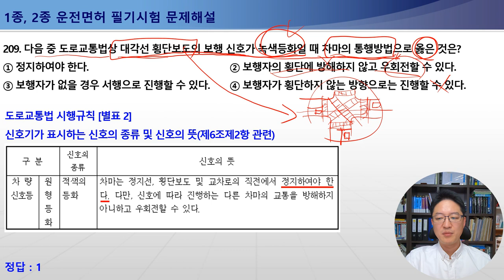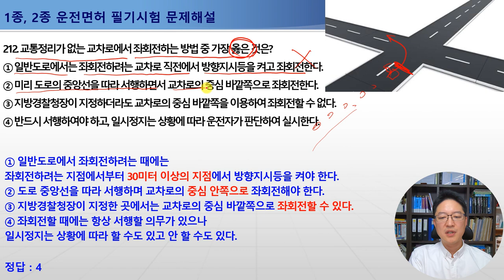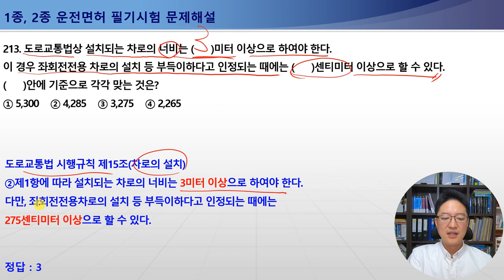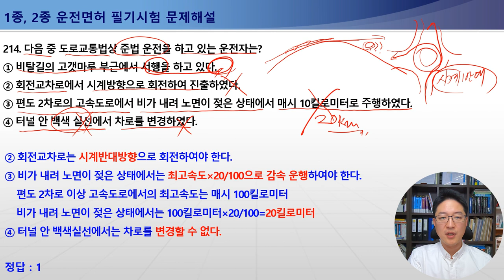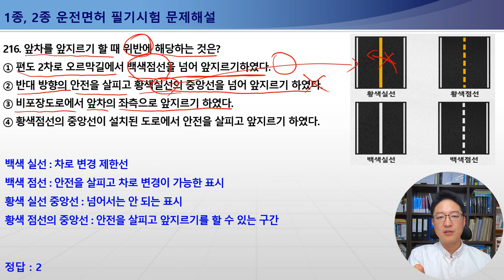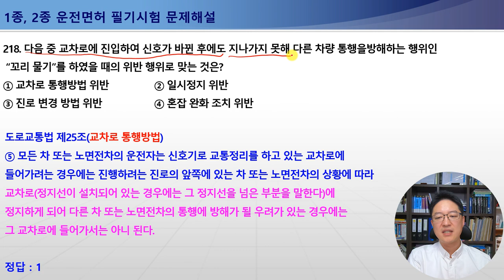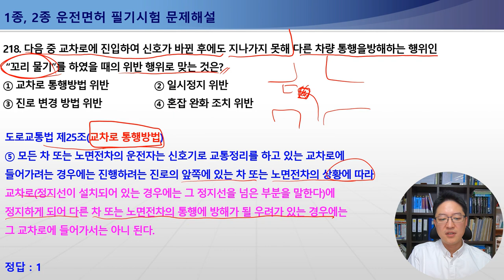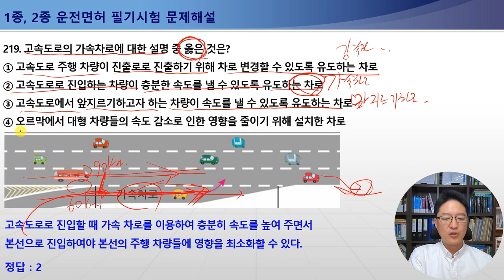208-219번 대각선횡단보도 통행방법, 일시정지의정의, 의료용전동휠체어의통행,차로의너비기준,가변차로의정의,꼬리물기=교차로통행방법위반.가속차로의정의[운전면허필기시험문제해설]